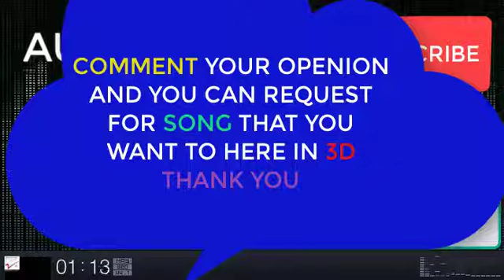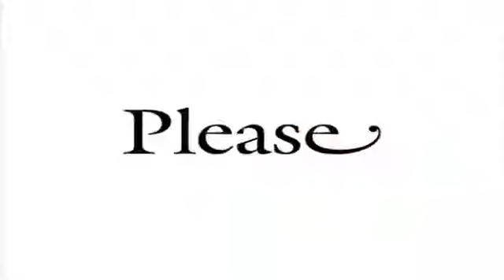3D SONGS।।Teri Meri Kahani OFFICIAL Song - Happy Hardy And Heer | Himesh Reshammiya & Ranu Mondal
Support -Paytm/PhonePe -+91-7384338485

10/- 20/- 30/- 40/- 50/- as you wish to Donate Us.

Thanks.

The video is made for entertainment purposes only I Hope You Like And Enjoy This Video *DISCLAIMER: This Following  Disclaimer: I do not own all the material I am posting on My channel. If you are a copyright owner and want your work to be removed from My channel PLEASE contact at or leave a comment and I will remove your material right away.